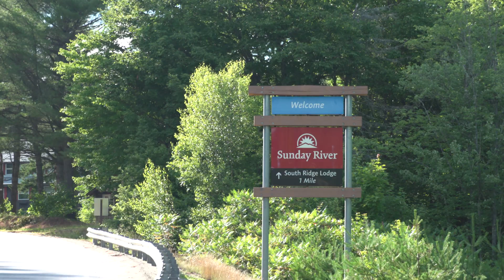Angel Collinson at the New England Forrest Rally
The New England Forest Rally is a two-day stage race that hosts the top national competitors competing in the ARA championship as well as local enthusiasts competing in regional circuits. With this year’s event quickly approaching, we look back at Angel Collinson’s experience with the homegrown event from working with the pit crew to riding alongside John Cassidy in the “Last Ditch Racing” custom Subaru.